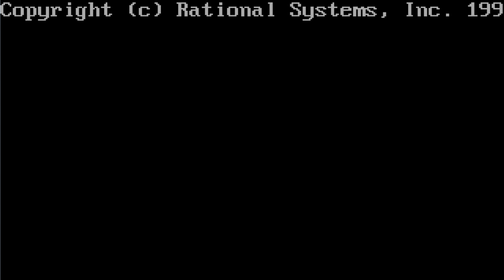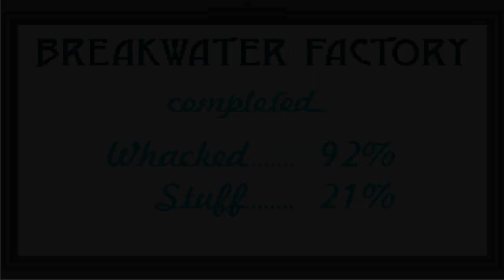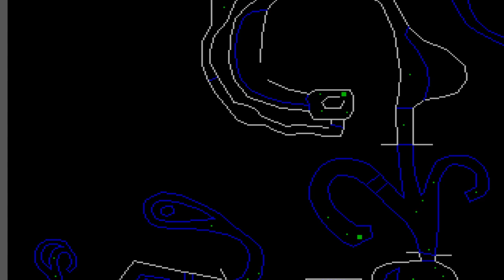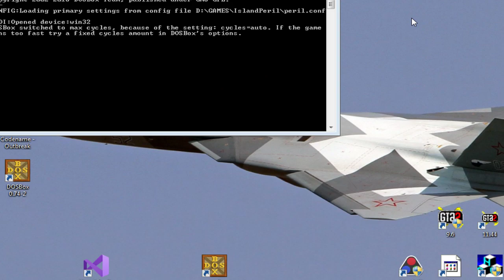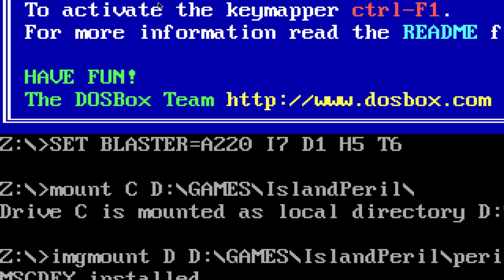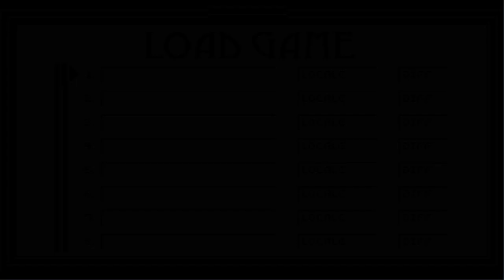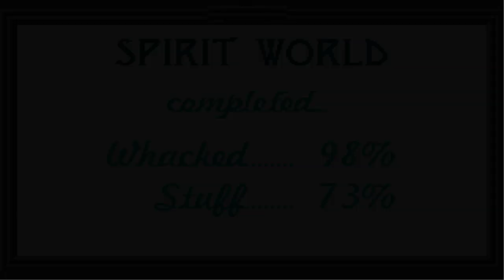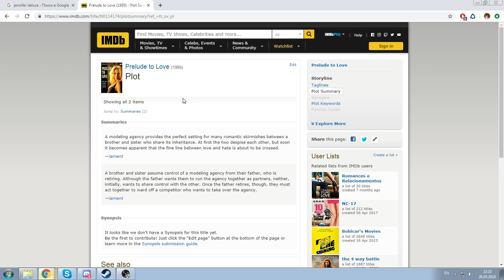Island Peril (crappy FPS) - 1